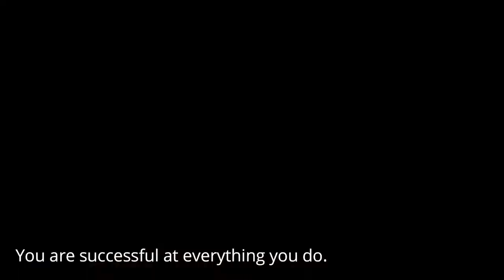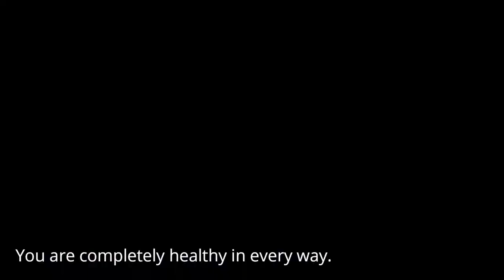WHEN LIFE IS HARD - Powerful Motivational Speech